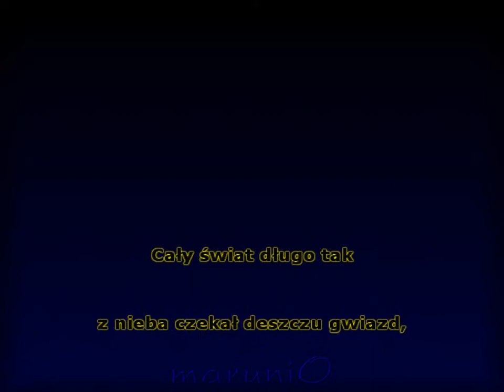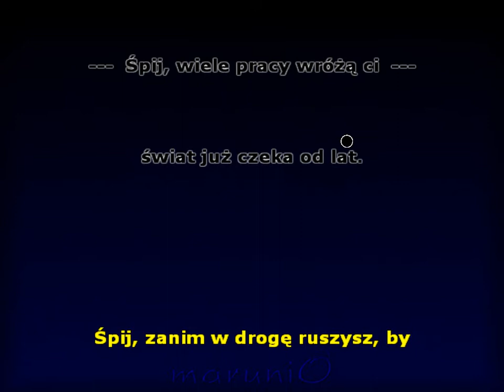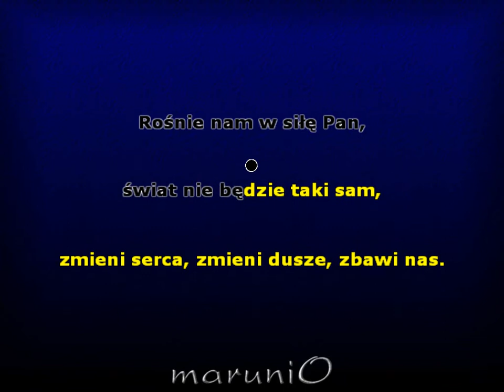Kołysanka dla Jezusa